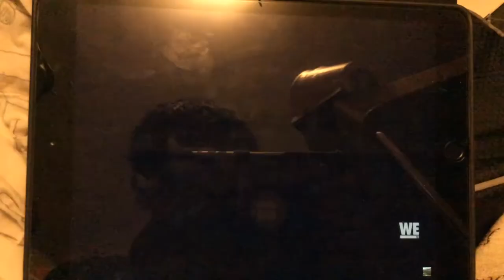ThinkFactory (TF) MEDIA an ITV studio company 2021-present, WE tv LLC, Made in Georgia Media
From MAMA JUNE: ROAD TO REDEMPTION